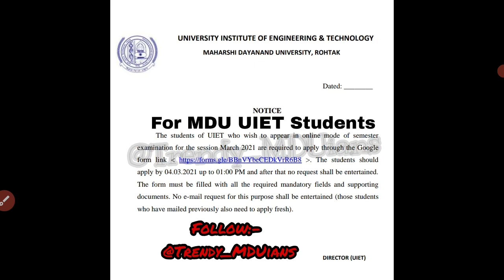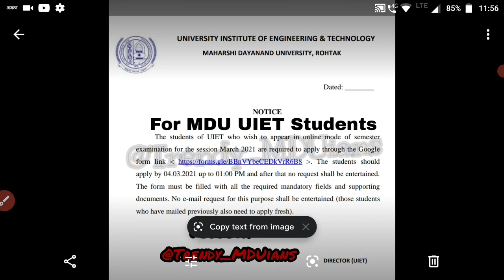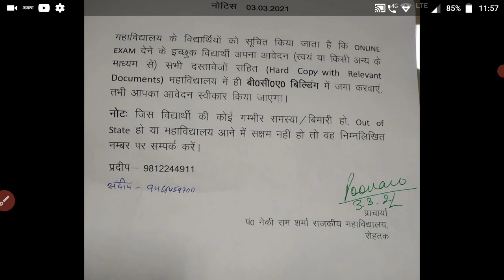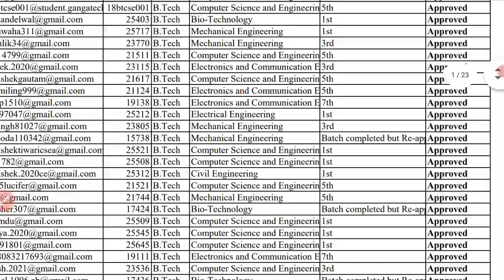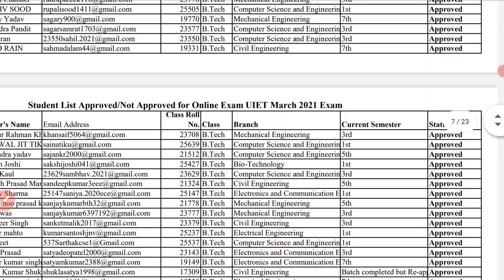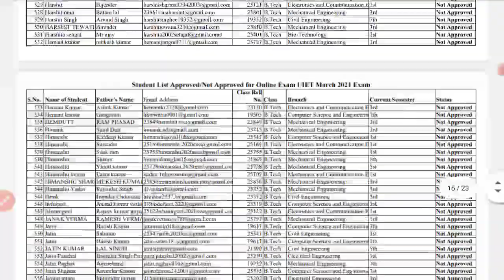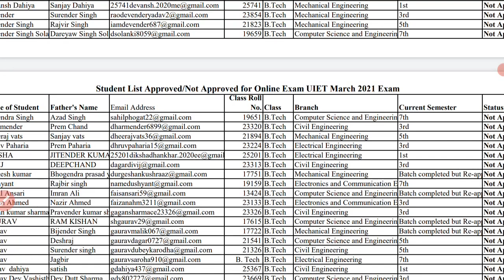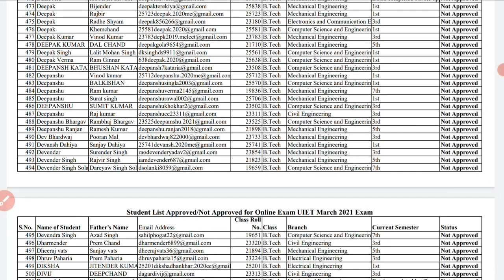MDU ReAppear Exams Online || MDU Online Exam in April || ऑनलाइन एग्जाम कब और डेट शीट कब पूरा देखिए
MDU ReAppear Exams Online || MDU ReAppear Admit Card || ऑनलाइन एग्जाम कब और डेट शीट कब पूरा देखिए

आप आपके साथियो को अधिक से अधिक जोड़े l
Trendy MDUians Family ❤️

MDU Rohtak ।। Trendy MDUians ।। MDU Latest News ।। Trendy MDU ।। mdu ।। Mdu exam news ।।
Mdu reappear exam 2020 ।। Mdu news ।। Mdu exam updates ।। Mdu exam ।। Trendy mduian ।। Mdu result 2020 ।। Mdu online exam 2020 ।।
Mduians ।। Mdu new update ।। Mdu update ।। Mdu result ।। Mdu trendy ।। Mdu latest update ।। Mdu latest news about exams 2020
Trendy MDUians । Trendy MDU । Trendymduians । Mdu । Mdu Rohtak । Maharshi Dayanand University Rohtak। Mdu exam । Mdu result । Mdu promotion । Mdu news। Mdu admission । Mdu datesheet । Mdu online exams । Mdu final year exams । Mdu intermediate promotion । Mdu Reappear exam । Mdu reappear result । Mdu mercy chance । Mery chance form mdu । Mdu special chance exam । Mdu admit card । Mdu offline exams । Mdu exam survey । Trendy mduians youtube Channel । Mdu result Percentage । Mdu rreult gazzette । Mdu syllabi । Mdu syllabus ।